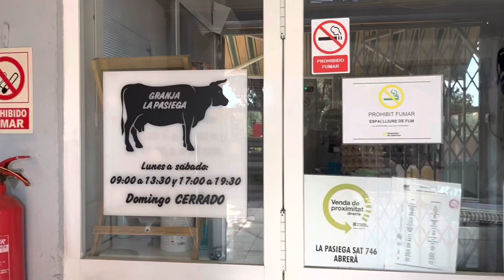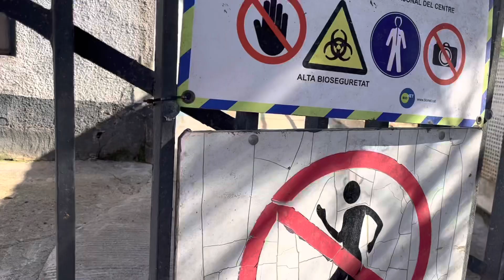Fresh cow's milk in barcelona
Where to find fresh cow's milk in Barcelona and surroundings.